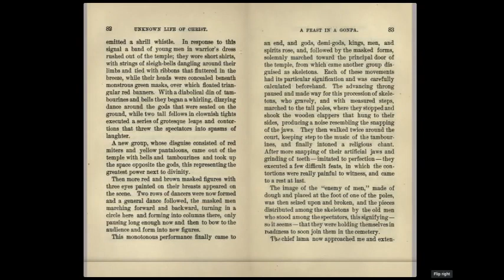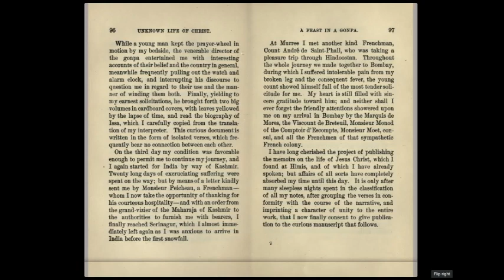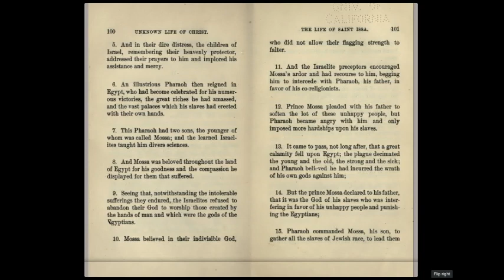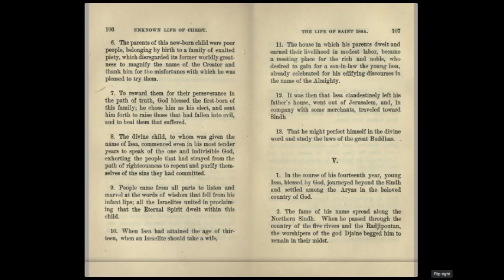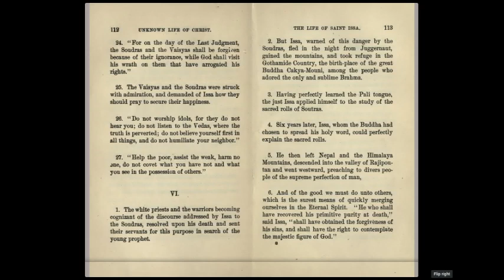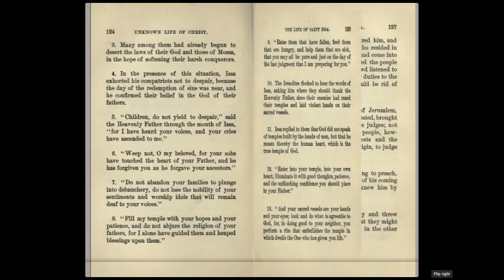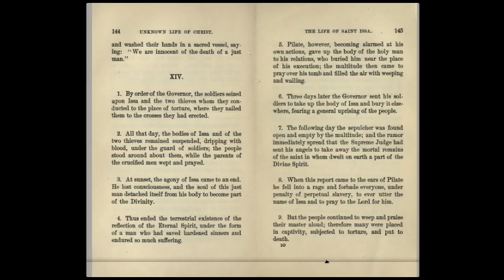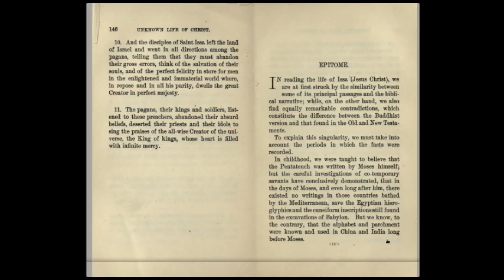The Unknown Lie Of Christ! (01c)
"The unknown life of Jesus Christ"
by Nicolas Notovitch.

Notovitch is known for his 1894 book
claiming that during the unknown years of Jesus,
he left Galilee for India and studied with
Buddhists and Hindus before returning to Judea.

Notovitch's claim was based on a document
he said he had seen at the Hemis Monastery
while he stayed there.

The consensus view amongst modern scholars
is that Notovitch's account of the travels of Jesus
to India was a hoax.

Bart D. Ehrman, a Biblical scholar,
says that "Today there is not a single recognized scholar
on the planet who has any doubts about the matter.

The entire story was invented by Notovitch,
who earned a good deal of money and a
substantial amount of notoriety for his hoax."

This narrative deals with the early years of Jesus Life from a boy 13 to 29 years when legends tell of Jesus journey to India to meet with spiritual masters there. This learning became imprinted in Jesus teachings and explains the difference in Jewish and Christian views and spiritual notions.